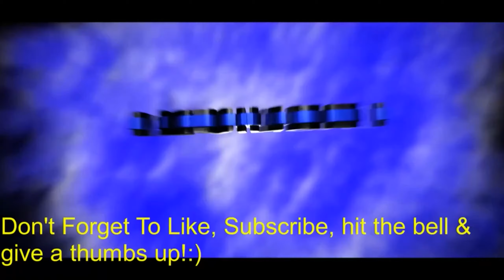Let's Play Disneyland Railroad Simulator Disneyland Railroad Simulator #62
Welcome to another episode of the Disneyland Railroad Simulator, on the Disneyland 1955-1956 map today. If you are new to this channel hit that subscribe button as well as the notification bell because I have brand new videos and you do not want to miss out. Go show my YouTube Brothers and Sisters trainguy love.